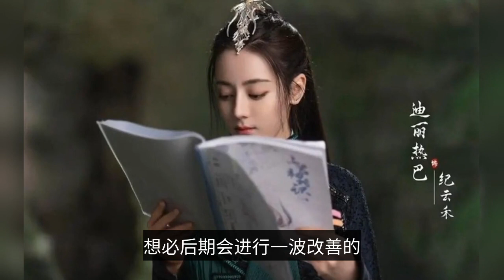《馭鮫記》宣發劇照，任嘉倫、迪麗熱巴造型可人，進入開播倒計時